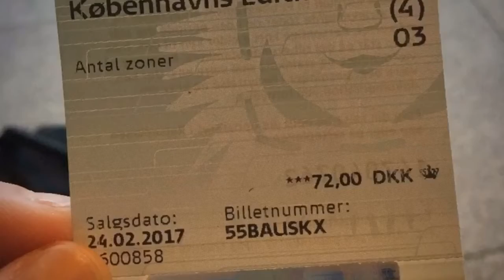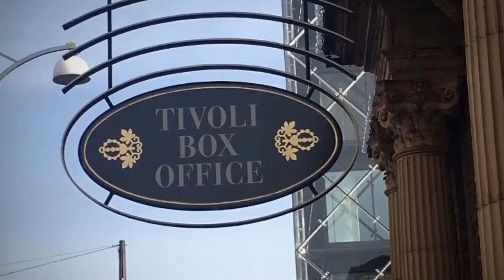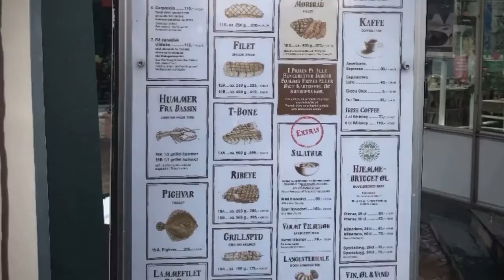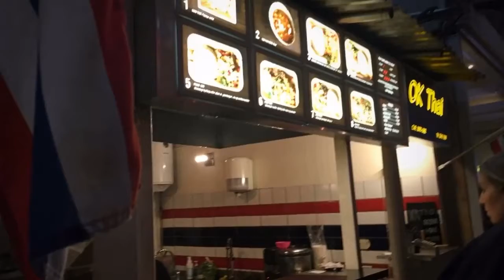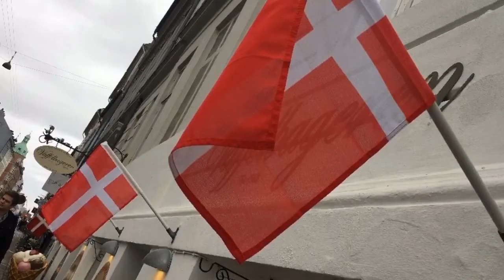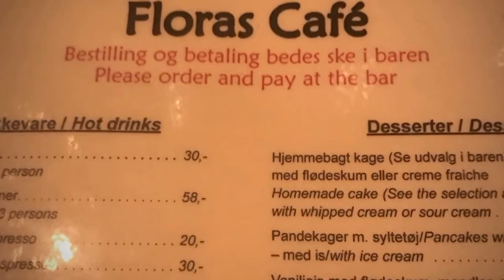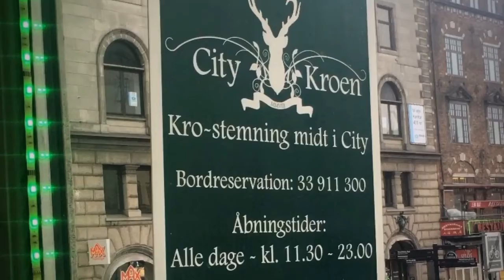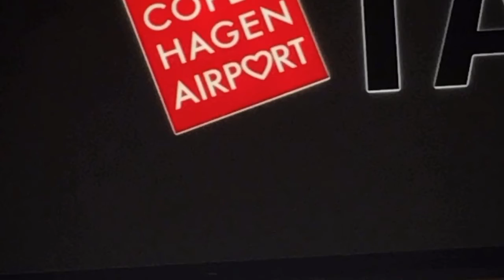เดนมาร์กจ๋าพี่มาแล้วววว weekend in Denmark 🇩🇰